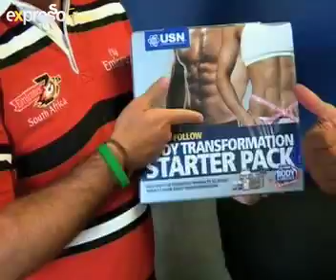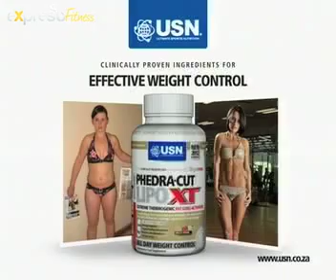USN: 12 Week Challenge Celebs (16.05.2012)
12 Weeks have come and gone, which means we're in the final phase of the USN 12 Week Challenge. Today we look back the amazing progress of all the celebrity contestants, as we build toward the live announcement of the winner this Friday.